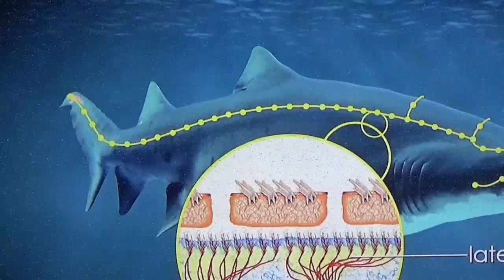Shark Oxygen 4K HD Must See 🆒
This channel shows my personality. I am into gaming nature, sports, car, UFO and more.